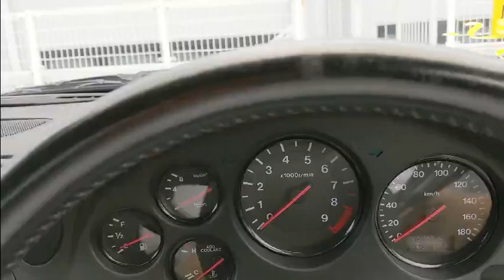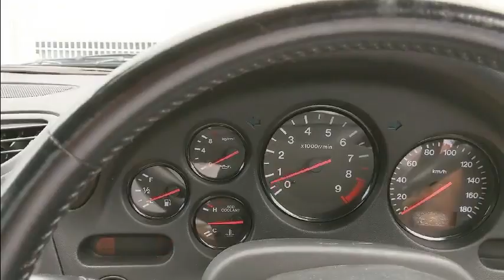RT JDM PERFORMANCE FD3S RX-7 ORDER CAR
CAR EXPORTER FROM JAPAN
DETAILED BODY CONDITIONS VIDEO FOR THIS ORDERED MAZDA RX-7 MODEL FD3S TWIN TURBO 5MT WITH LOW MILEAGE.